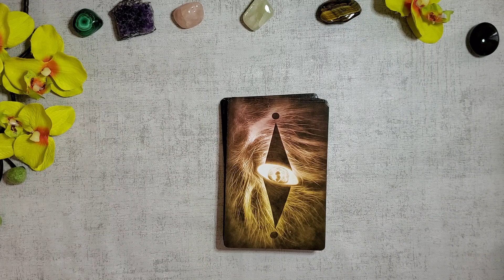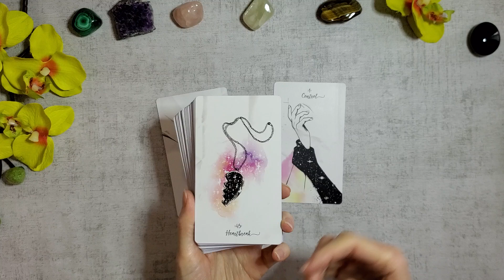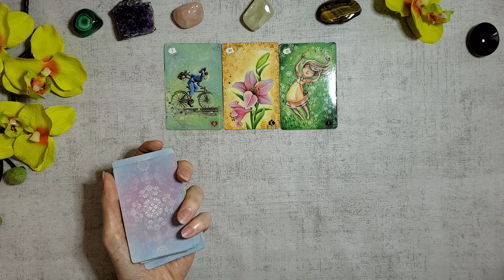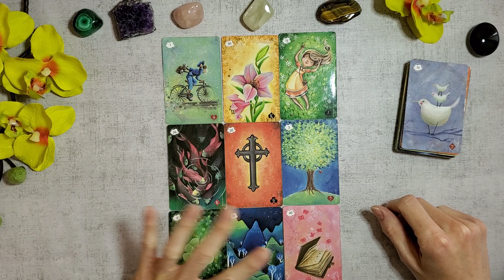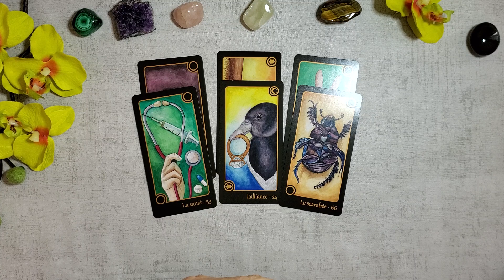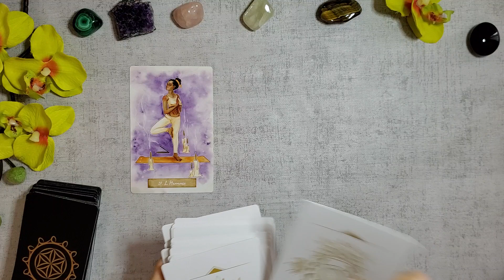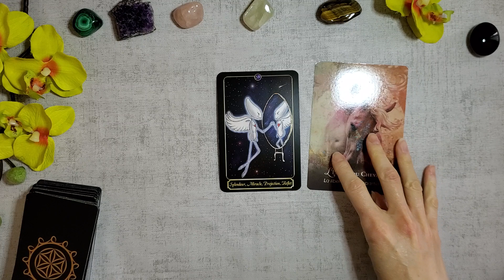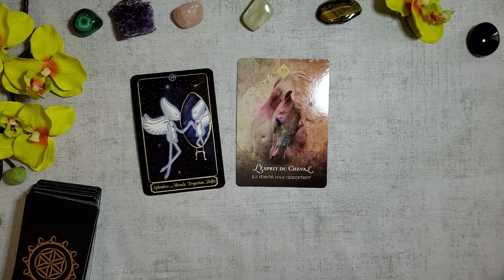VIERGE AVRIL 2021 L'aventure vous attend !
Bienvenue !  Que cette vidéo de GUIDANCE  vous apporte la lumière et la paix dans votre vie ! Je vous embrasse les amis ! Angie

ME FAIRE UN DON POUR ME SOUTENIR (création de mon oracle, achats de jeux, matériels) Merci de noter DON dans l'objet de votre transaction.

Jeux:
Oracle des cristaux energetiques
Oracle des emotions voilées
Tanis Lenormand
Oracle des lumieres d'Inanna
Oracle des murmures
Guidance des acouphanges
Oracle de l'esprit animal